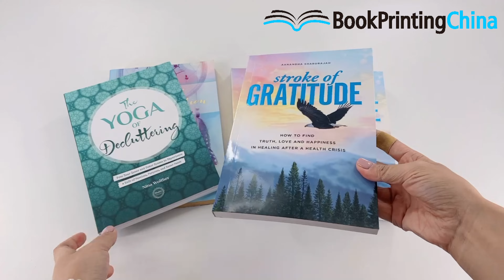Custom Design High Quality Softcover Book Printing At Cheap Price